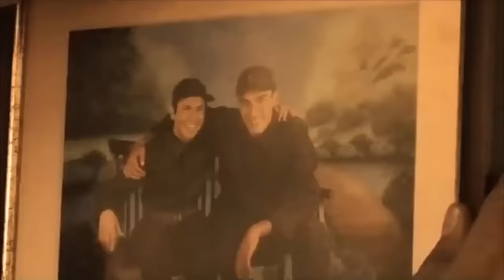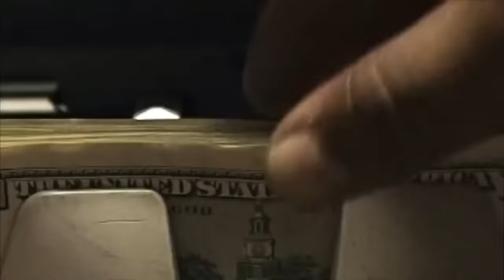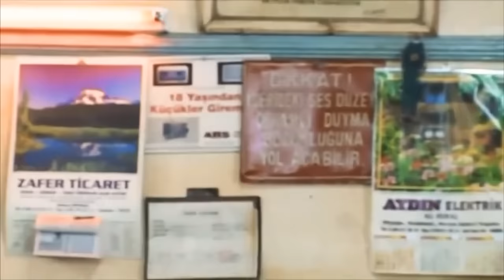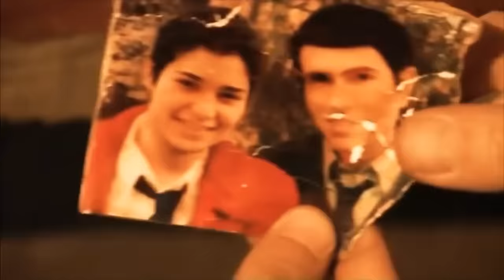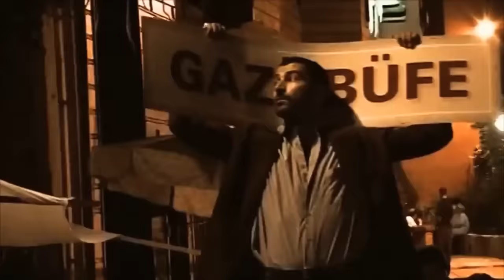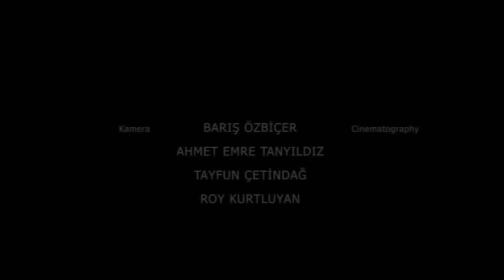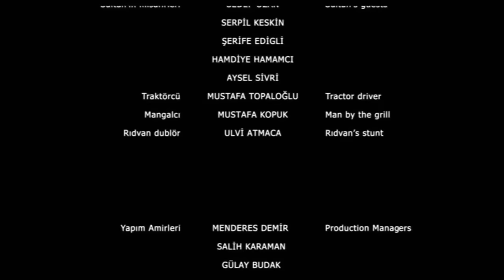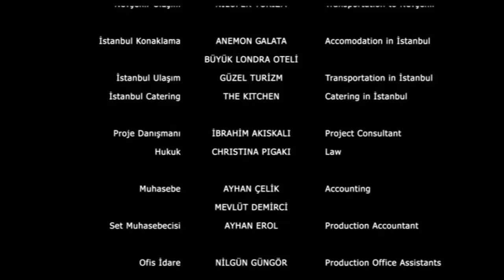Yazi Tura (2004) Olgun Şimşek, Kenan İmirzalıoğlu, Engin Günaydın, Erkan Can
3 ayrı görsel ve kültürel atmosferde geçen, birbirine dolanmış iki ayrı hikayenin harmanı bu fimde, Göremeli futbolcu Şeytan Rıdvan ile İstanbullu Hayalet Cevher’in tek ortak yanı vardır; birlikte yaptıkları askerlik. Güneydoğu’da birlikte çatışmış, kader arkadaşlığı yapmışlardır. Rıdvan’ın da, Cevher’inde sivil hayat için farklı hayalleri vardır. Farklı toplumsal değerlerle büyümüş bu iki Türkiyeli insan hayatın içine dönerler dönmesine, ama artık aynı insanlar değildir onlar: Mayın tarlasında bacağını kaybetmiş olan Rıdvan, Göreme’deki futbol sahasına ancak boynu bükük çıkacaktır. İstanbul’daki karmaşaya artık sağ kulağı olmadan gelen Cevher’i ise yine büyük bir üzüntü beklemektedir. Depremde göçük altında kalan babasının acı anısı. Usta oyuncu Uğur Yücel’in yazdığı ve yönettiği bir film. 35mm yerine dijital çekilmiş. Zaten klasik bir sinema diline de sahip olmayan bir yapım. Yücel, izleyenleri rahatsız etmekten, filmden sonra da rahatsız etmeye devam etmekten çekinmediğini söylüyor.